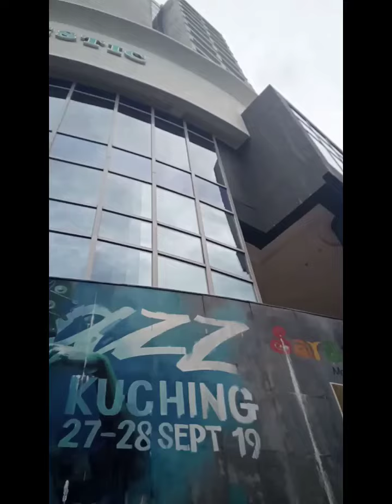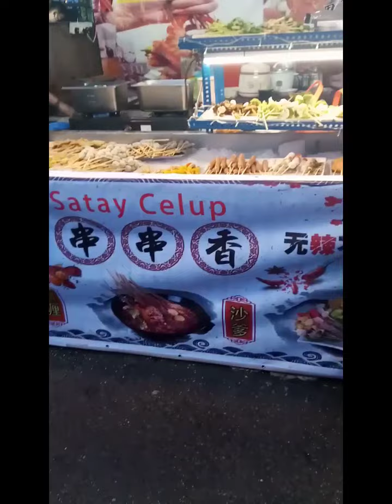Dinaanan Papunta SA Kuching Festival@Kuching Sarawak Malaysia